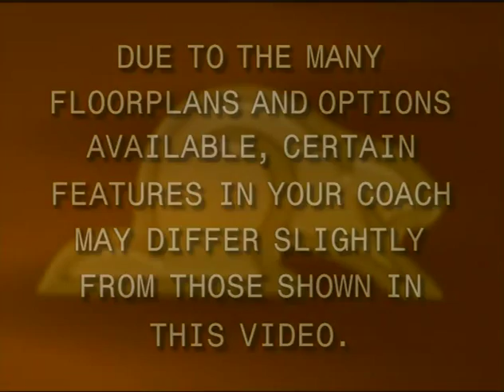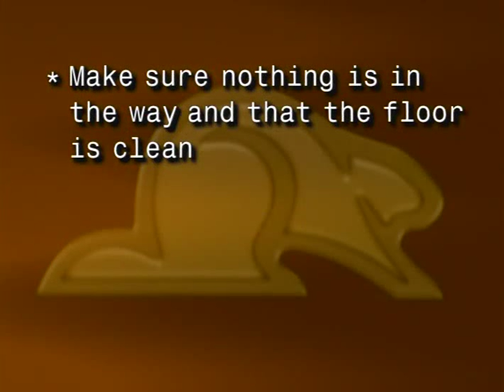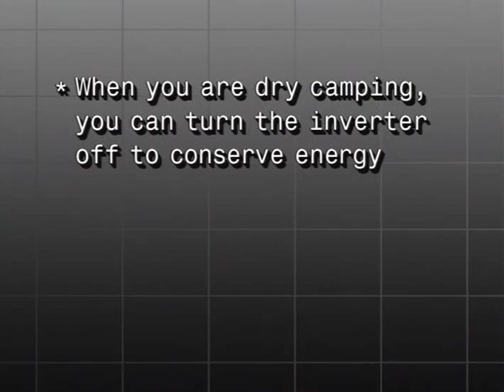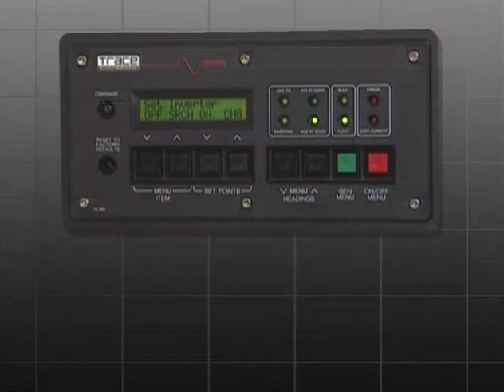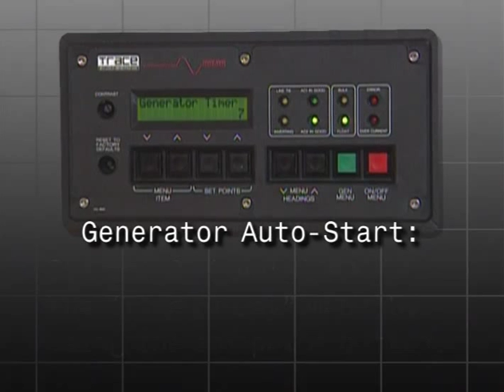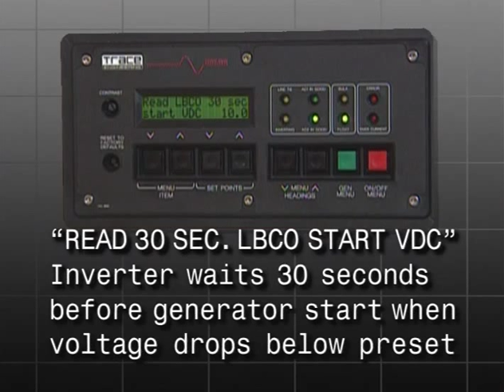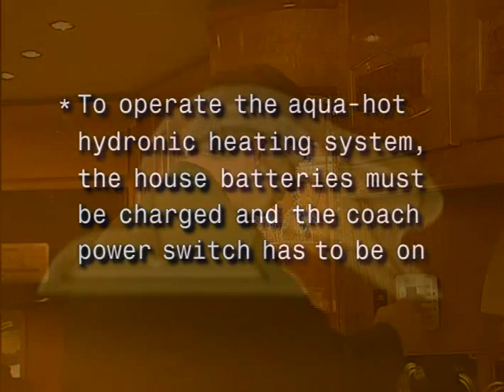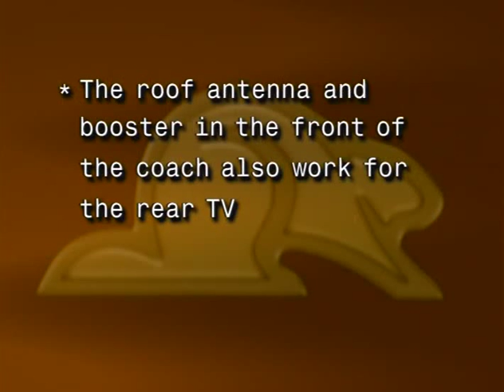Beaver Marquis Quick Start Guide For Owners